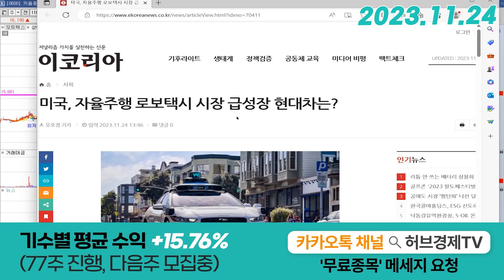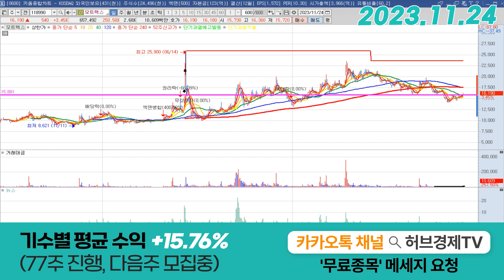모트렉스 (118990) - 꿈틀꿈틀 이제 시작하나요~?